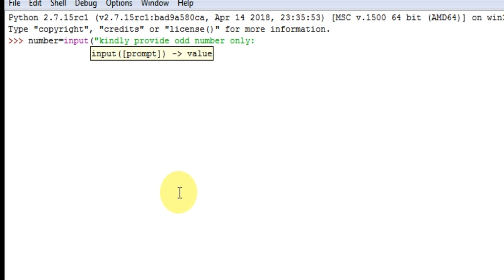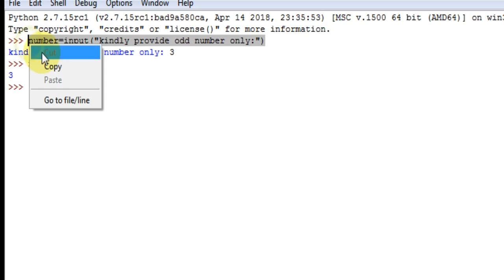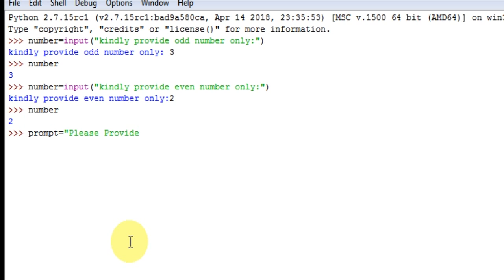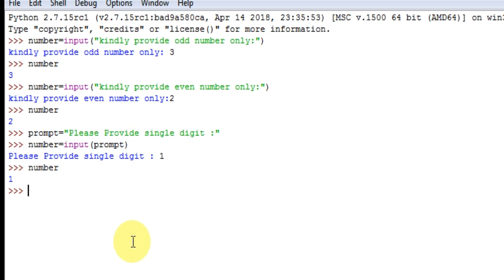Input in Python